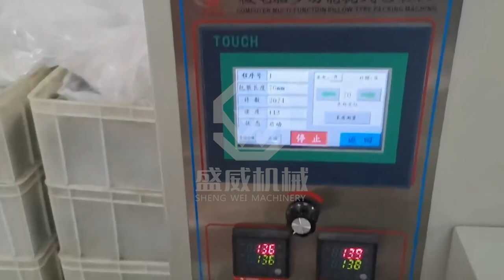Automatic Pillow Packing Machine With Film Back Feeding—Shengwei SW-150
🔹Application:
This packaging machine is ideal for handling viscous materials, including preserved fruits, jelly candy, fresh fruits, and vegetables. It excels in efficiently packaging various types of viscous substances, ensuring convenience and freshness for consumers.

🔹 Specifications:
Packing product size:
Length (L): 40-240mm
Width (W): 80-200mm
Height (H): 10-50mm
Packing speed: 40-230 bags/min
Roll film width: ≤450mm
Gross weight: Approximately 600kg
Dimensions: L3920 x W870 x H1320mm
Voltage: 220V 50/60HZ
Gross power: 4.2KW